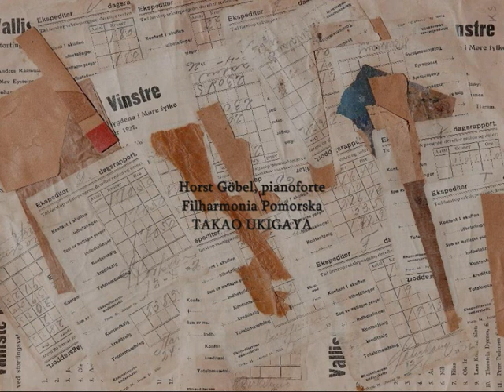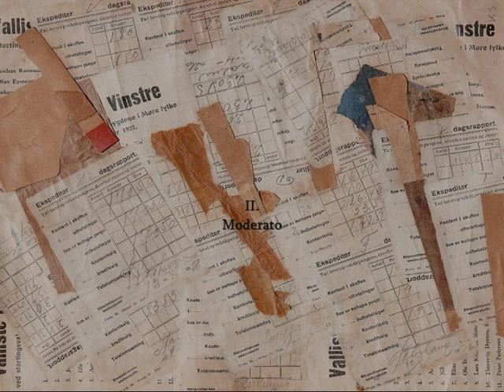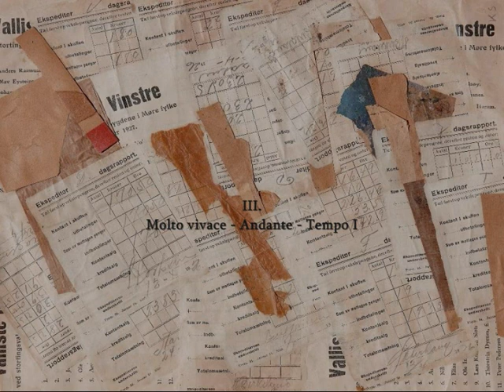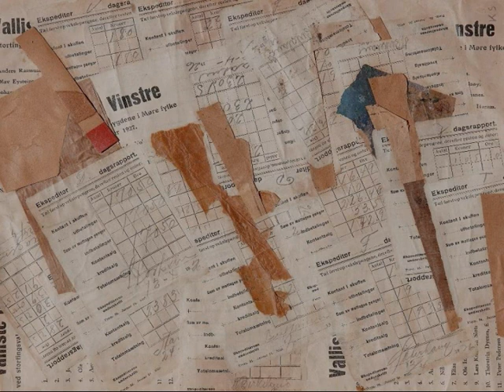Boris Blacher: Concerto per pianoforte e orchestra No.2 (1952)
Boris Blacher (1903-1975): Concerto per pianoforte e orchestra No.2 (1952).

I. Andante - Allegro - Tempo I
II. Moderato [08:13]
III. Molto vivace - Andante - Tempo I [11:17]

Horst Göbel, pianoforte
Filharmonia Pomorska diretta da Takao Ukigaya

Cover image: painting by Kurt Schwitters.